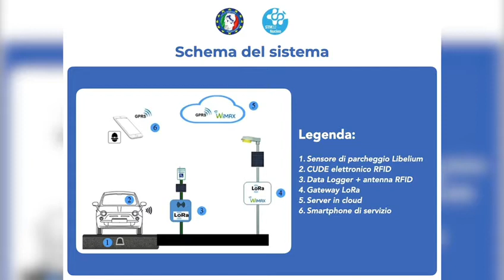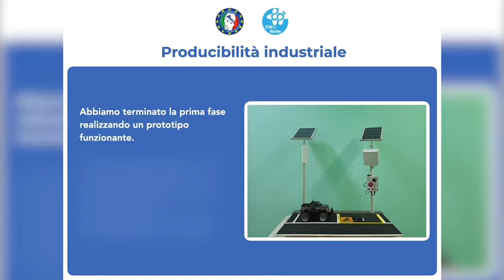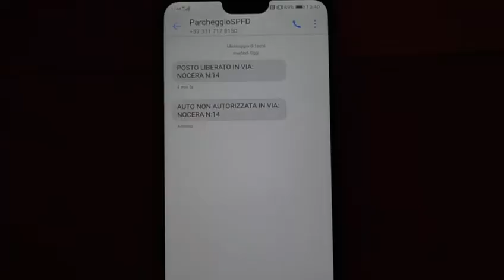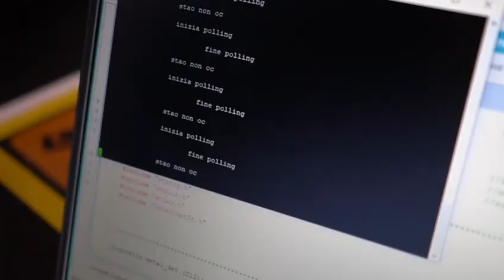TEAM PROGETTO SPFD - SMART PARKING FOR DISABLED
Il sistema Smart Parking For Disabled (SPFD) consente il controllo delle aree di parcheggio riservate ai diversamente abili per rilevare la presenza di auto parcheggiate non autorizzate. In tal caso, verrà attivato un segnale luminoso/fonico dissuasivo temporizzato e verrà inviato un sms agli
smartphone in dotazione alle forze dell'ordine locali, garantendo una rapida verifica e repressione degli abusi con le sanzioni previste dal Codice della Strada. Il sistema comprende una serie di nodi, che acquisiscono i segnali provenienti dai sensori magnetici di parcheggio e, tramite ricevitori RFID
UHF, verificano se l’auto è dotata di CUDE elettronico autorizzativo. Ciascun Data Logger, utilizzando una infrastruttura di rete LoRaWAN, è connesso ad un Gateway LoRa che invia i dati ad un server centrale, tramite connessione GPRS. Il progetto è integrabile in sistemi più complessi di "Smart City", ed intercetta le esigenze di mobilità e fruibilità del territorio da parte dei diversamente abili, traducendole in un sistema in cui l'innovazione tecnologica si accompagna all'innovazione sociale.